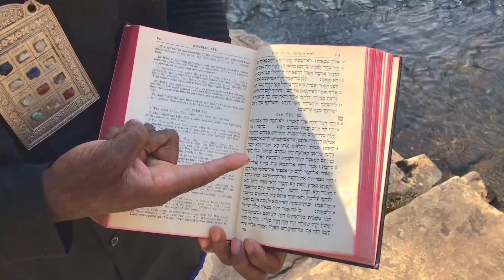Preview cassidy yahawah yahawashi (Full video on Maccabeestv News link is in comments)